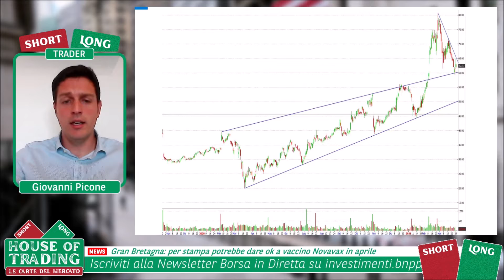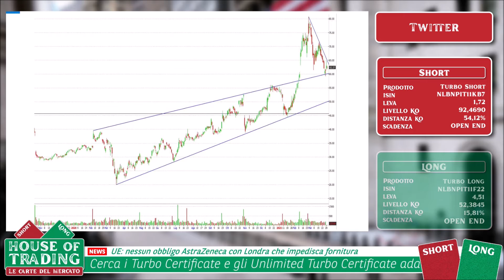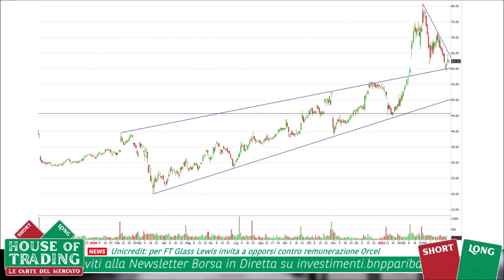House Of Trading: strategia Short su Twitter per Giovanni Picone - 30.03.2021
House of Trading - Le carte del mercato. In occasione della dodicesima puntata dedicata alla sfida di trading tra trader e analisti, Giovanni Picone della squadra dei trader ha proposto una strategia ribassista su Twitter. Per rimanere aggiornato sui risultati della sfida e la classifica di House of Trading vai su